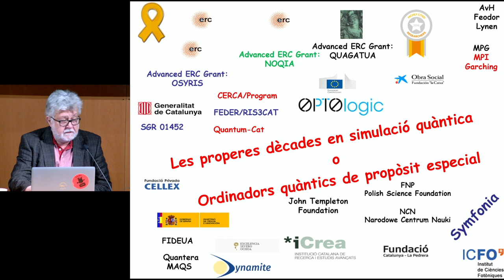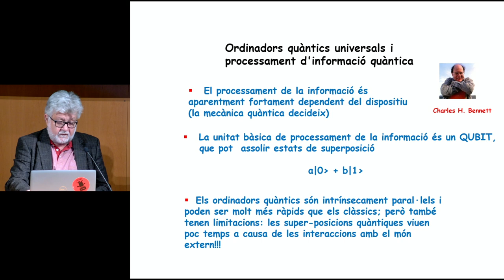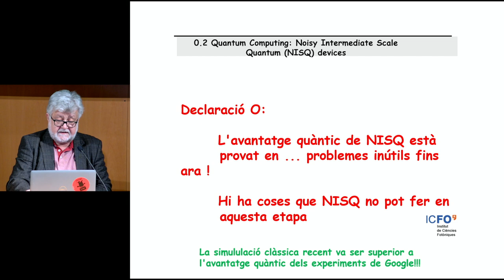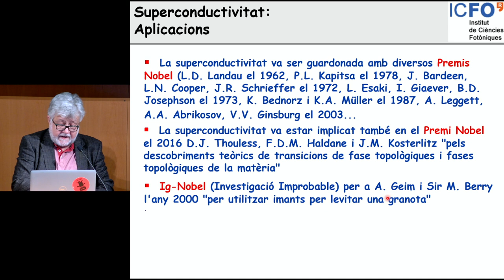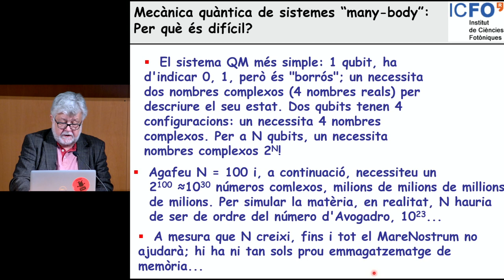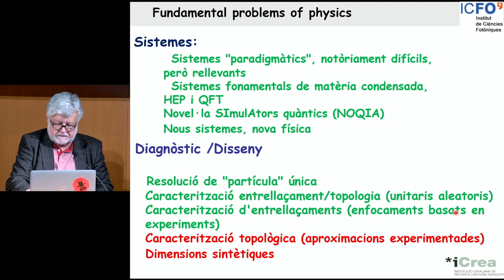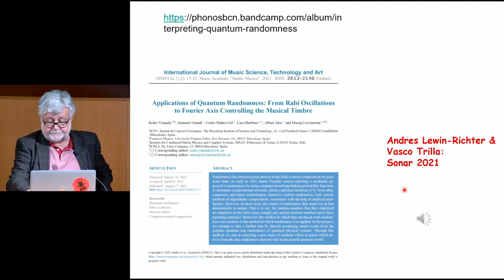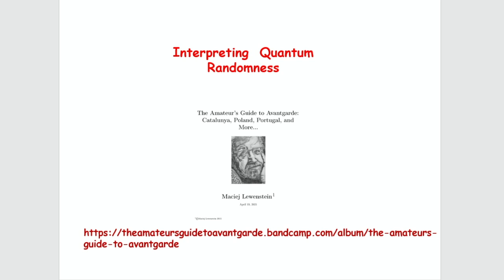Conferència «Les dècades a venir en simulació quàntica», cicle 𝘋𝘪𝘫𝘰𝘶𝘴 𝘥𝘦 𝘤𝘪è𝘯𝘤𝘪𝘢 𝘪 𝘵𝘦𝘤𝘯𝘰𝘭𝘰𝘨𝘪𝘢 2023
Maciej Lewenstein, investigador ICREA a l’Institut de Ciències Fotòniques (ICFO) i guanyador del Premi Nacional de Recerca de la Generalitat de Catalunya (2021), va impartir la conferència «Les dècades a venir en simulació quàntica».

Aquesta va ser la cinquena conferència del cicle 𝘋𝘪𝘫𝘰𝘶𝘴 𝘥𝘦 𝘤𝘪è𝘯𝘤𝘪𝘢 𝘪 𝘵𝘦𝘤𝘯𝘰𝘭𝘰𝘨𝘪𝘢 2023, que organitzà la Secció de Ciències i Tecnologia de l’Institut d’Estudis Catalans (IEC).

L'acte va tenir lloc l'11 de maig de 2023 a l'IEC.